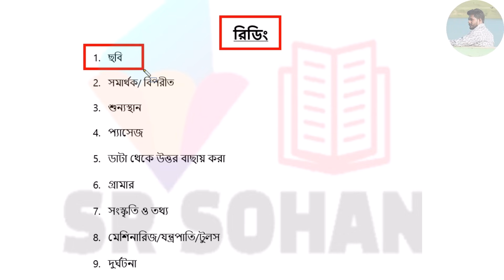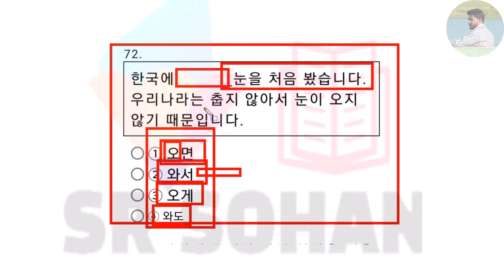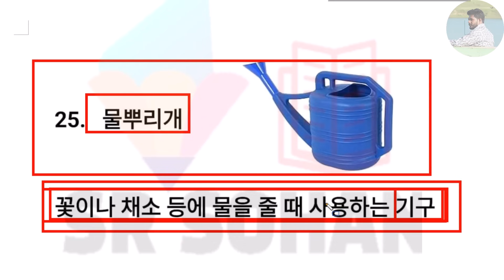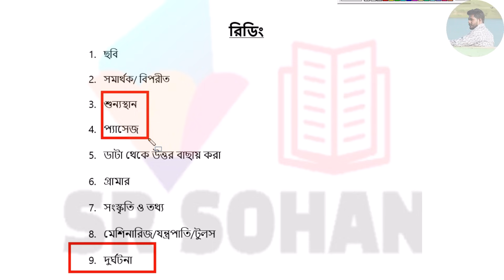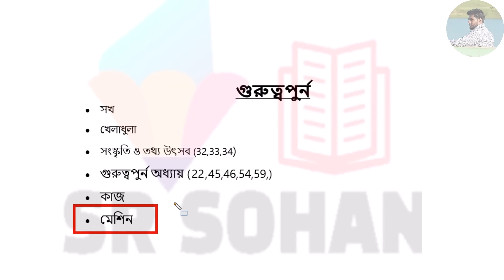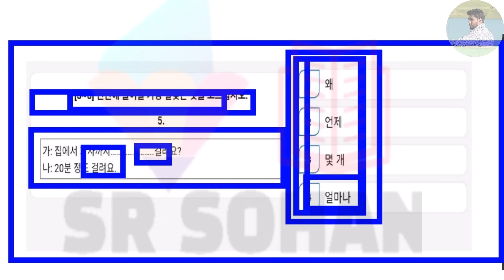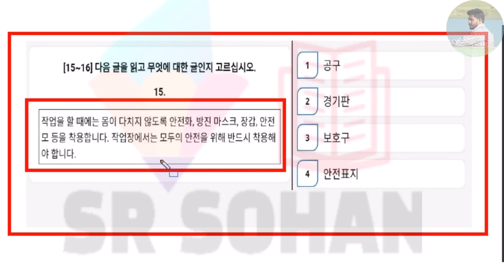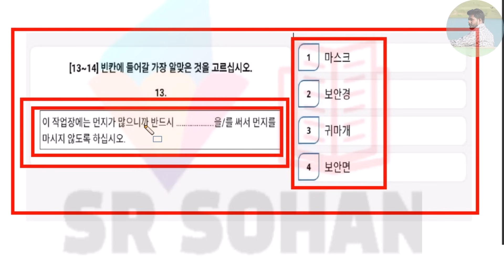UBT Reading এর জন্য যেসকল বিষয় গুরুত্বপুর্ন । EPS Topik । UBT Exam।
UBT Reading এর জন্য যেসকল বিষয় গুরুত্বপুর্ন.রিডিং এর প্রশ্ন প্যাটার্ন এবং গুরুত্বপুর্ন বিষয় জানতে ভিডিওটি দেখুন।উত্তর দেওয়ার সময় যে সকল সতর্কতা অবলম্বন করতে হবে সকল কিছু জানতে পারবেন।

Eps Topik UBT Exam Reading। UBT Exam 2023। Eps Topik Model Test।!

The channel will be representing South Korean Language, Cultural subjects. I will talk to you, How have Go to South Korea under EPS & How to Get Good marks in ubt test. Keep supporting. । Shohanur Rahman । । Korean Language । Shohanur Rahman । UBT TEST । EPS । Question Bank Solution ।

⬇️ আরও যে ভিডিওগুলো আপনার দেখা দরকার ⬇️

🎥 Listening Model Test । EPS TOPIK EXAM TEST । UBT EXAM ।